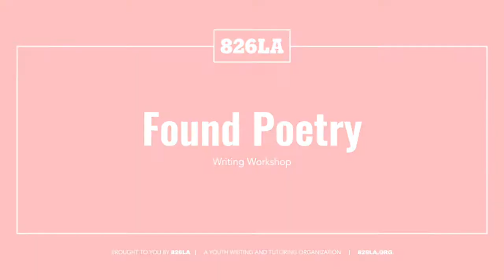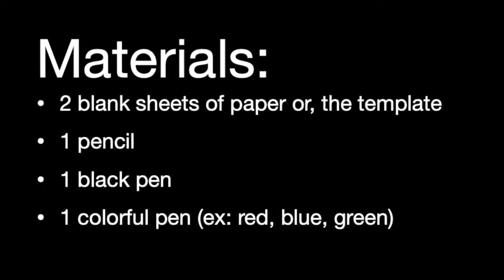Writing Workshop | Found Poetry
Students will write their own found object poems by picking 6 found words in ordinary objects such as magazines, books, movie tickets, etc. Suggested ages: 14 to 18 years old.

Materials: 2 blank sheets of paper, A pencil, A black pen and either a red or blue pen, 6 materials/object from which to choose words from.

Estudiantes escribirán sus propios poemas de objetos encontrados eligiendo 6 palabras encontradas en objetos comunes como revistas, libros, entradas de cine, etc.

Materiales: 2 hojas de papel en blanco, un lápiz, un bolígrafo negro y un bolígrafo rojo o azul, 6 materiales / objeto para elegir palabras.

826LA is a nonprofit writing and tutoring organization dedicated to helping students find their voices, and helping teachers inspire their students to write. For more information about our programs, or to get involved, visit 826LA.org

Shop the Time Travel Mart:

⟡ TimeTravelMart.com